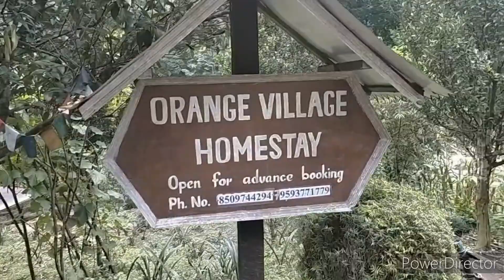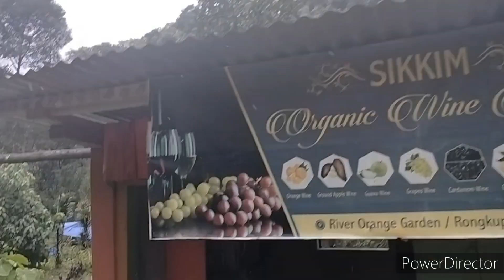Rimbi Orange Garden|| Pelling|| youtube views pellingtour #